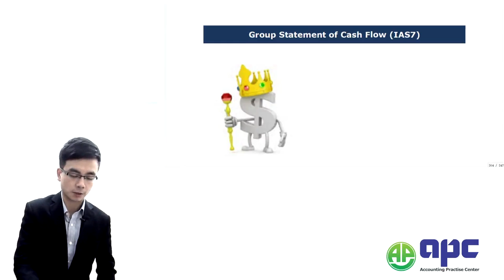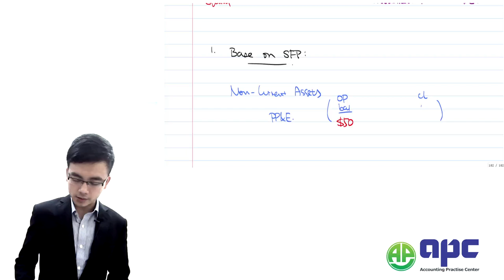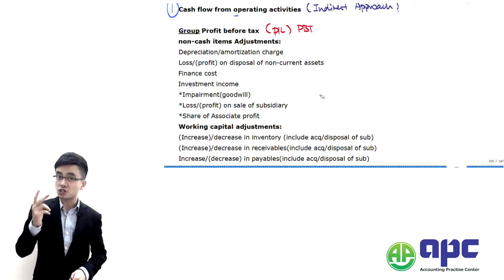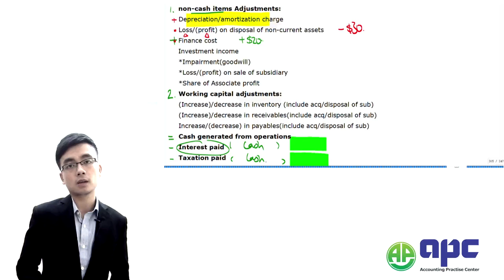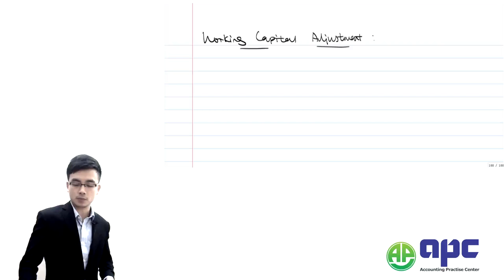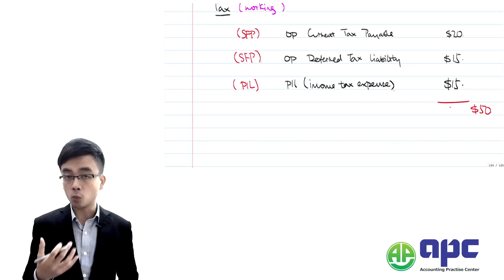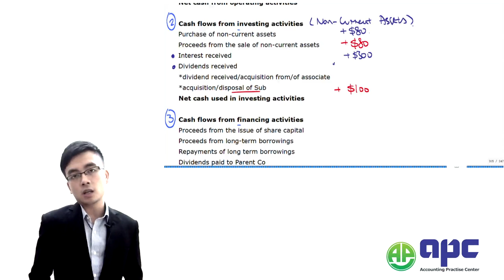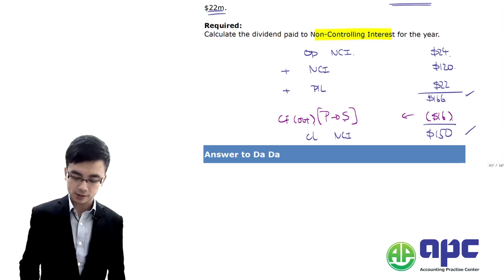A Comprehensive Guide to Understanding ACCA SBR Exam - Statement of Cash Flows, IAS 7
ACCA SBR Online Lecture
More than 90% pass rates

Are you preparing for the ACCA SBR exams and feeling overwhelmed by the Statement of Cash Flows? Take a deep breath and relax! In this video, we will provide you with a comprehensive guide to understanding the Statement of Cash Flows, including key definitions, components, and strategies for mastering it. We will explain the concepts in a simple yet effective manner, so that you can ace your ACCA SBR exams. So, what are you waiting for? Grab your pen and paper, and let's get started!

Few years back it was hard to hear that someone could actually undertake an ACCA course online. However, it has become a reality in the modern world thanks to technological advancement. Now instead of having to go to a physical classroom for lectures, anyone can just enroll for an ACCA course online and get started towards achieving their career as professional accountants or auditors. An ACCA online course is just the same as attending the same course in a college physically. The content is the same and in most cases even the people who teach in classrooms are the ones who teach via online. Therefore there is no need to think that doing such a course online makes it inferiors that going to learn it physically in a classroom.

It is quite easy to enroll for an ACCA online course. The process of registration is almost similar to that used in conventional colleges or ACCA service providers. The first step always is to fill out an online application form. After that the concerned ACCA body will send you another form to fill and return it. It will be up to you now after registration to check online for ACCA programs which suit you best. You should be cautious while selecting the online courses. You should take note of factors such as the duration they are being offered, their prices, credibility and the teaching techniques.

Finally, one may be wondering why go for an ACCA online course? Well, undertaking such a course online is advantageous because of its convenience. You can do it at home or whatever place that you feel like. In addition, anyone can enroll for an ACCA online course regardless of your age. Some people get shy to go for such courses in colleges because they feel embarrassed because of their old age. To make it even better, most of the courses are offered at relatively fair prices compared to literally going to an ACCA teaching institutions. That is probably the reason many people are resorting to taking their ACCA classes online. Not unless you have a specific issue not to study your course online, there is no reason why you should not take your ACCA course

ACCA P2 is not difficult if you study with us because we use the unique approach to teach P2. You will enjoy our ACCA P2 lectures if you study with us. We have helped more than 2000students pass their ACCA P2 exam already.